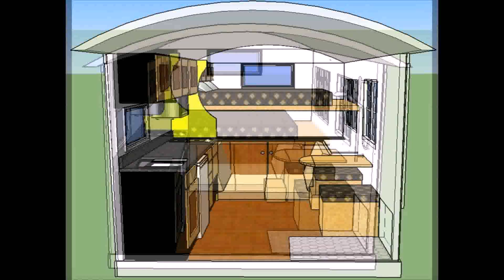Tiny House Nation Graham Family (see description) (see description)